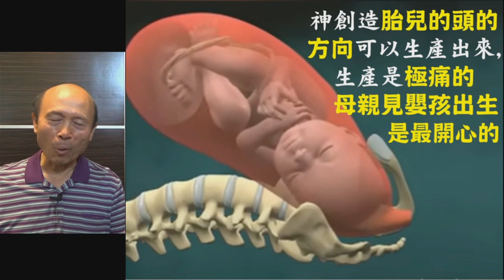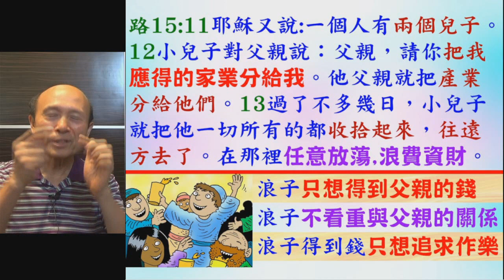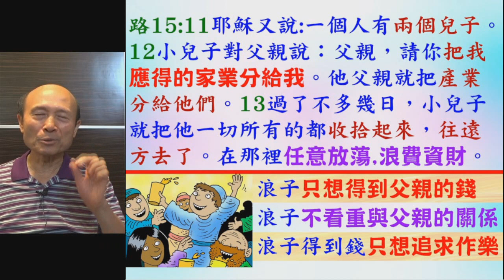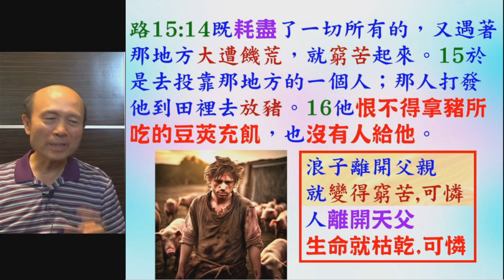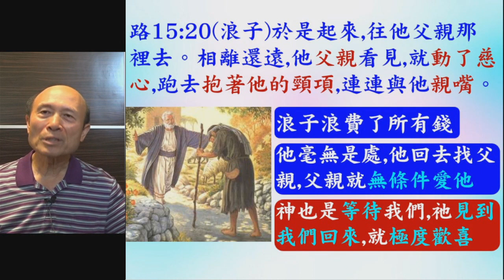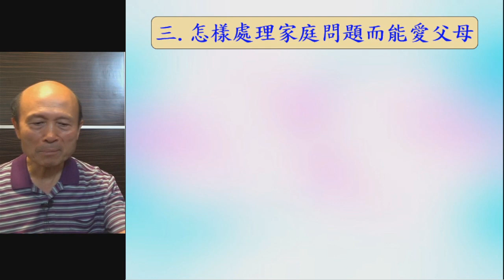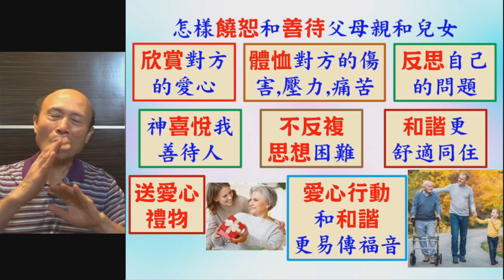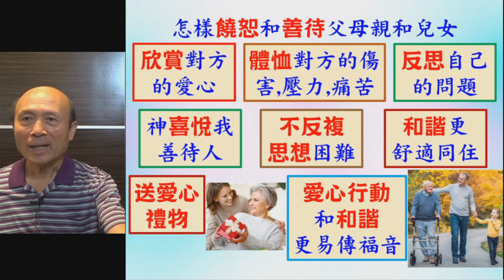回應神透過父母傳遞的愛-2024-5-11葉牧師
回應神透過父母傳遞的愛

 1. 與主的關係：怎樣建立與主相愛的關係，怎樣從主的愛得力，怎樣深信神的供應和計劃。
 2. 處理生命：怎樣不被人、罪、負面思想情緒和潛意識、婚姻和生活的問題、和侍奉的問題影響。
3. 進入不同層次的侍奉：侍奉可以由簡單的生活見證，到建立別人的靈命，或進入策略性的侍奉。